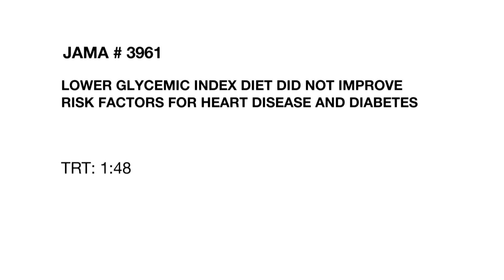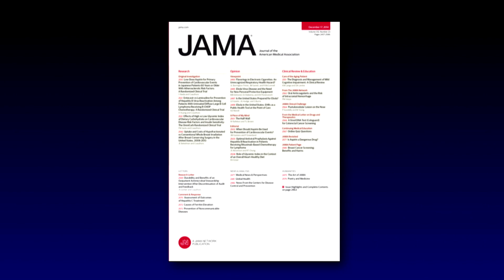LOWER GLYCEMIC INDEX DIET DID NOT IMPROVE RISK FACTORS FOR HEART DISEASE AND DIABETES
Certain carbohydrate containing foods can differ in the amount they raise blood sugar. A new study examined whether a diet containing foods that raise blood sugar levels less, would improve risk factors for heart disease and diabetes. Catherine Dolf explains in this week's JAMA Report.